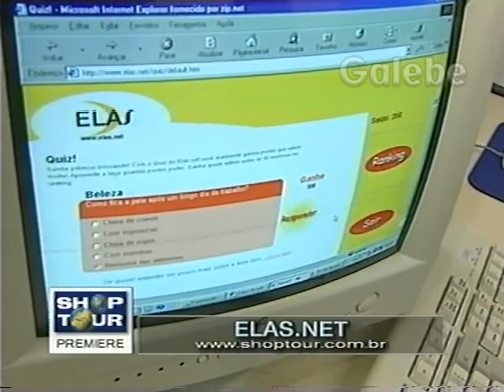ELAS NET CRIS MELO GALEBE 14 04 2000